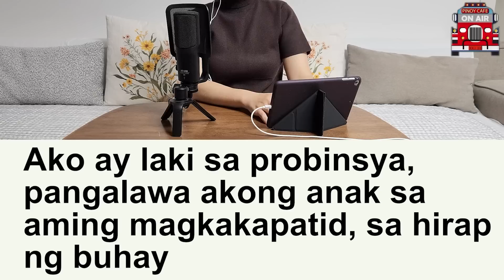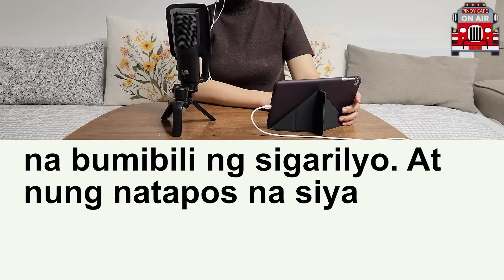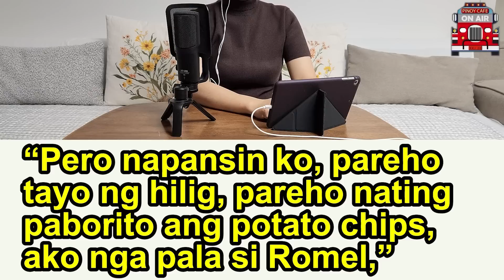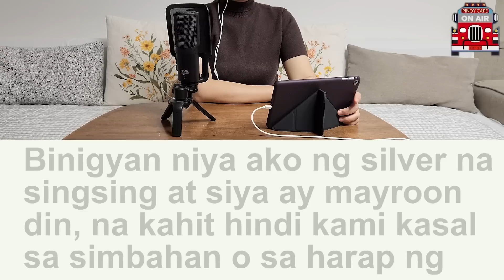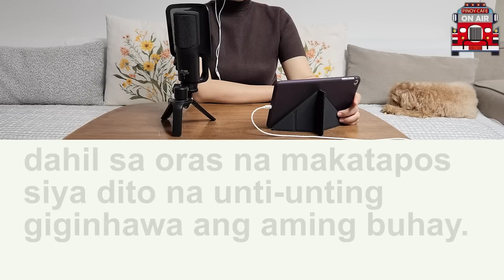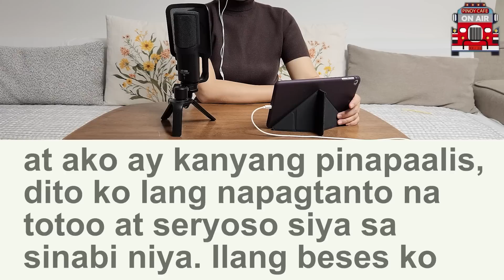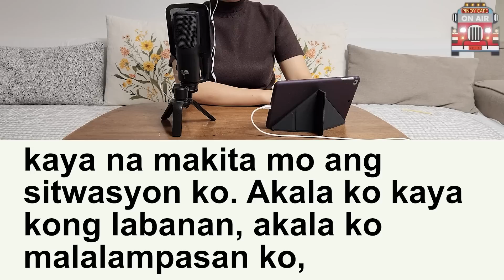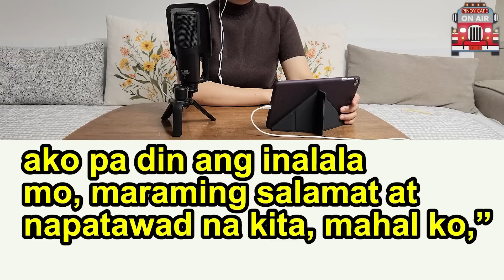Mister napasigaw nang madatnan niyang magkasama ang kaibigan at Misis sa loob ng bahay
Mister napasigaw
nang madatnan
niyang magkasama
ang kaibigan at Misis
sa loob ng bahay